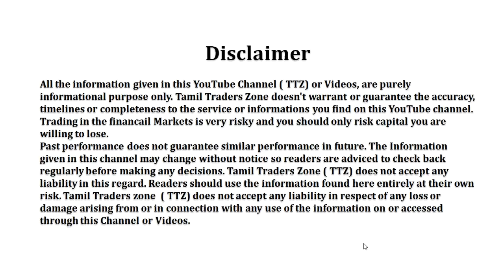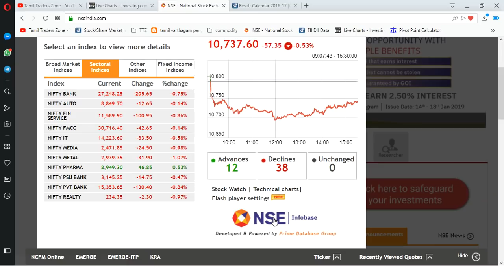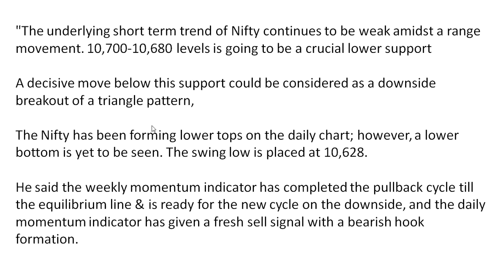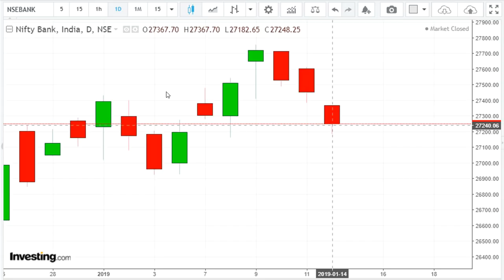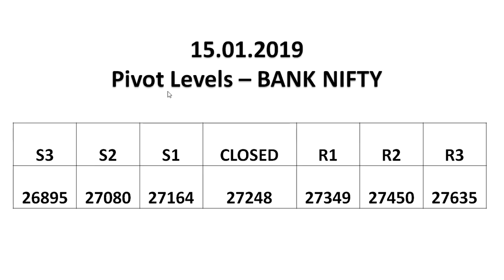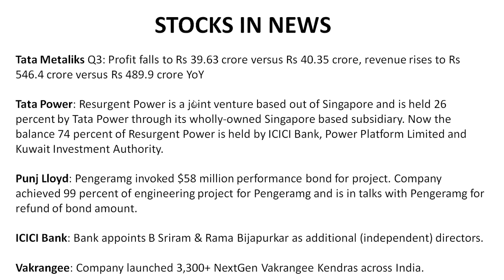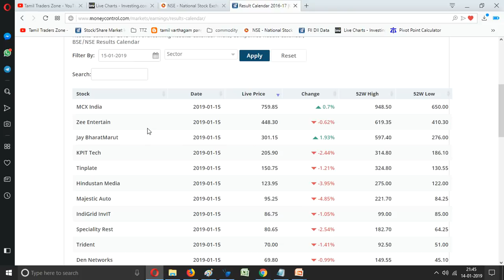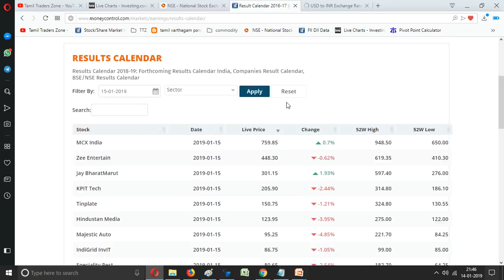HAPPY PONGAL 15.01.2019 | EQUITY MARKET | Q3 RESULTS | கவனிக்க வேண்டிய முக்கிய தகவல்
"The underlying short term trend of Nifty continues to be weak amidst a range movement. 10,700-10,680 levels is going to be a crucial lower support

A decisive move below this support could be considered as a downside breakout of a triangle pattern,

The Nifty has been forming lower tops on the daily chart; however, a lower bottom is yet to be seen. The swing low is placed at 10,628.

He said the weekly momentum indicator has completed the pullback cycle till the equilibrium line & is ready for the new cycle on the downside, and the daily momentum indicator has given a fresh sell signal with a bearish hook formation.

All these observations suggest that a sharp fall can be seen towards 10,333 once the swing low of 10,628 breaks. On the higher side, 10,850-10,870 becomes a crucial hurdle zone for the index,"

Results on Tuesday: Zee Entertainment Enterprises, Trident, Tinplate Company of India, Jay Bharat Maruti, Den Networks, TV18 Broadcast, Hindustan Media Ventures, KPIT Technologies, Speciality Restaurants, Network18 Media & Investments

Saranya
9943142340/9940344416